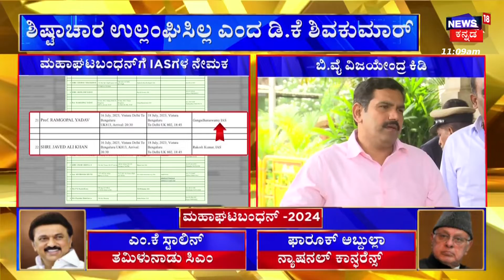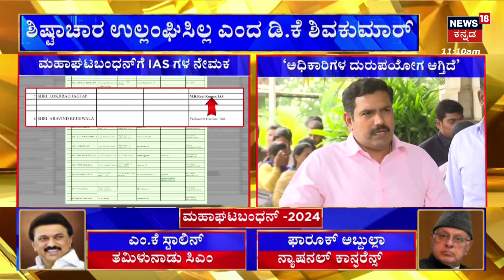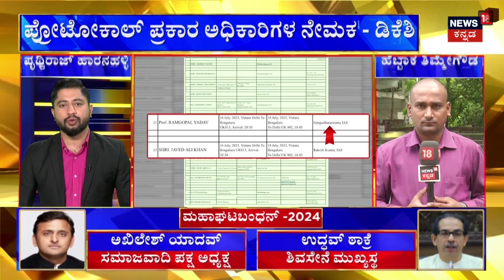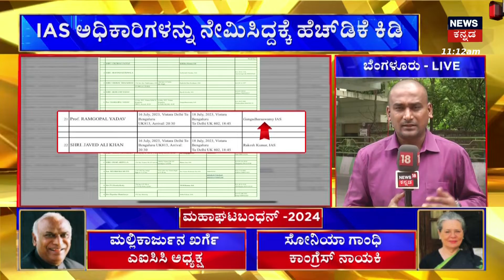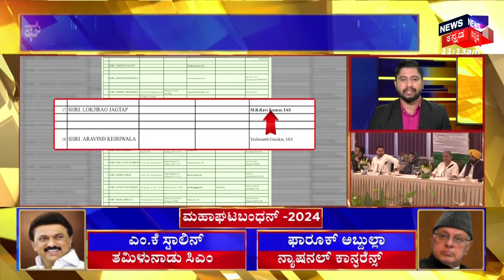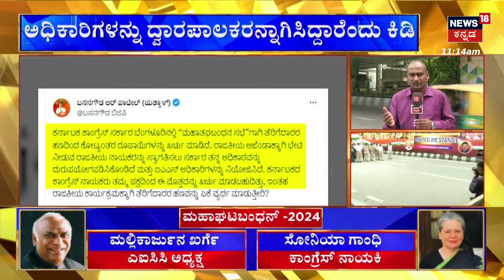HDK on Opposition Parties Meeting |ರಾಜಕೀಯ ಸಭೆಗೆ IAAS​ಗಳ ದುರ್ಬಳಕೆಗೆ Yantal ಕಿಡಿ| BJP | JDS | Congress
HDK  on Opposition Parties Meeting |ರಾಜಕೀಯ ಸಭೆಗೆ ಐಎಎಸ್​ಗಳ ದುರ್ಬಳಕೆಗೆ ಯತ್ನಾಳ್ ಕಿಡಿ.ಇದು ನಾಚಿಕೆಗೇಡಿನ ಸಂಗತಿ ಎಂದ ಮಾಜಿ ಸಿಎಂ ಬೊಮ್ಮಾಯಿ